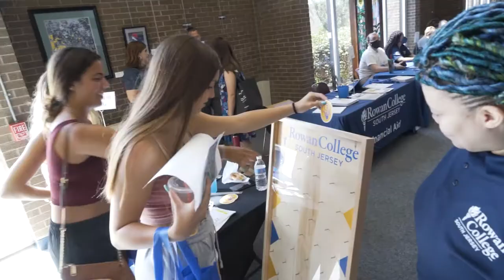Welcome Back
Highlights from RCSJ's Gloucester campus as we welcome students to the Fall 2022 semester. to learn more.